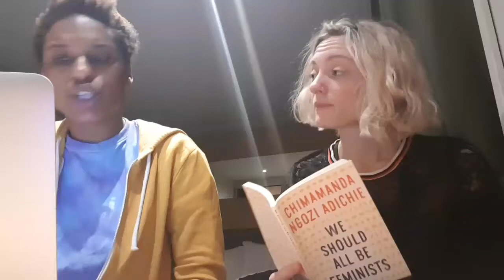Liberal feminists be like...